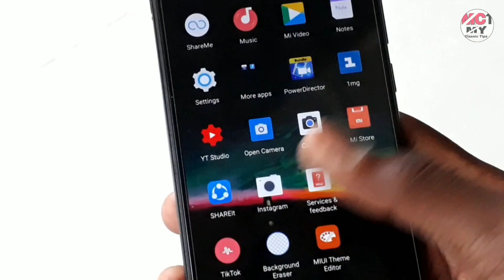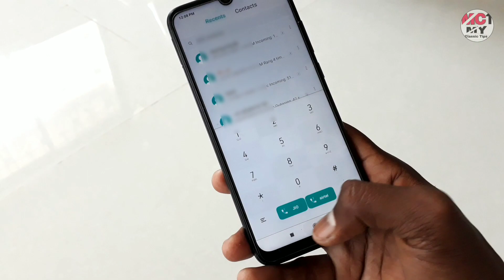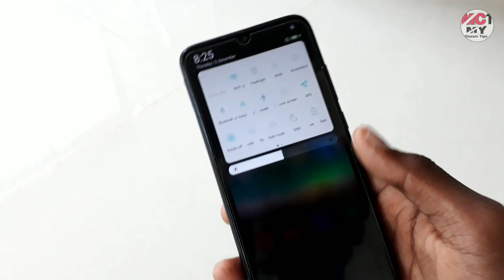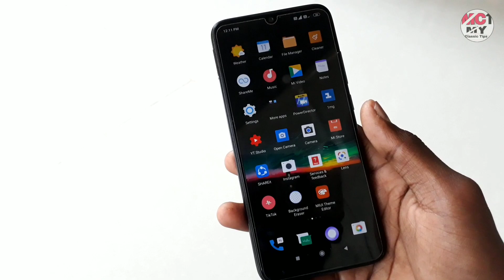Best Icon Animation Theme For MIUI 11 | Icon Animation Best Fully Support Theme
About video:-
 Mene Is Video Me aapko MIUI 11 ki ek aisi theme batai hai jisame aapko icon pack me animation bhi dekhane ko milega.

Cover Topic:-
minimal icon theme
animated icon best theme
MIUI 11
amazing theme
miui theme
best theme

🌈Theme Name:- New Green V10

Guys please support.